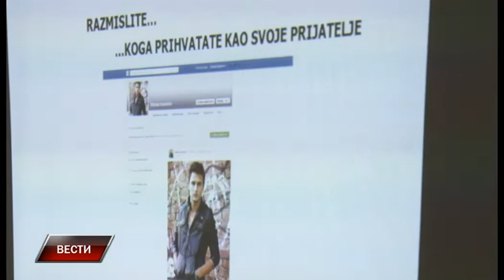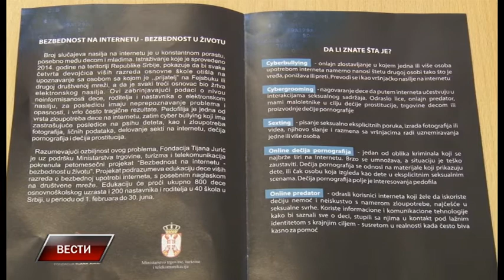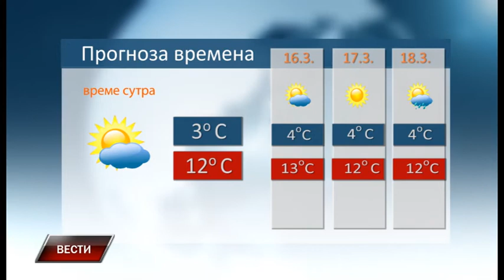Vesti 14 3 2017